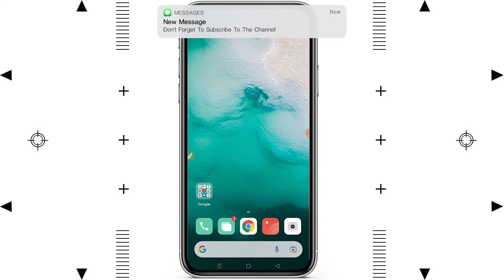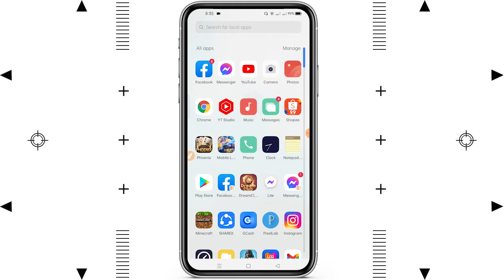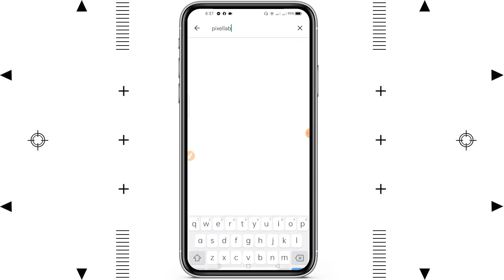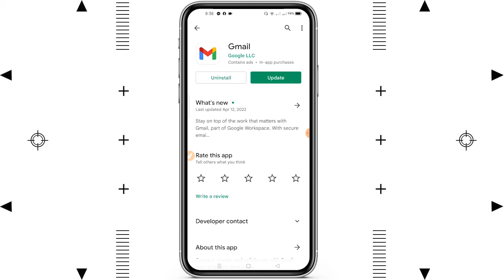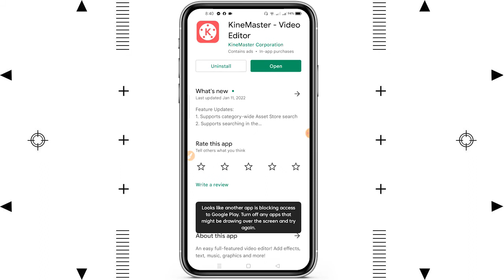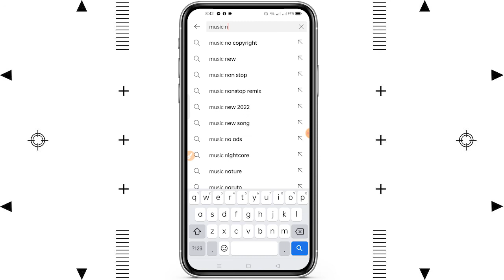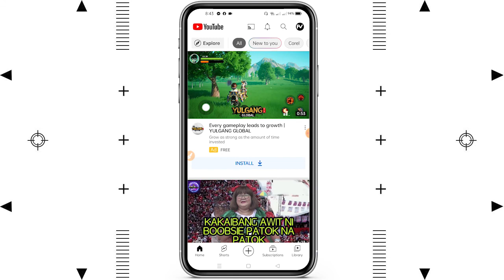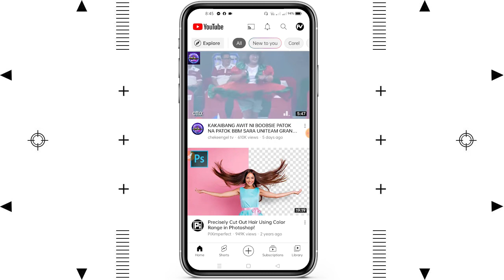MGA APP NA DAPAT MERON KA KUNG MAG START NG YOUTUBE CHANNEL (MUST HAVE APP!)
T.N.H-Tuts Ni Haries